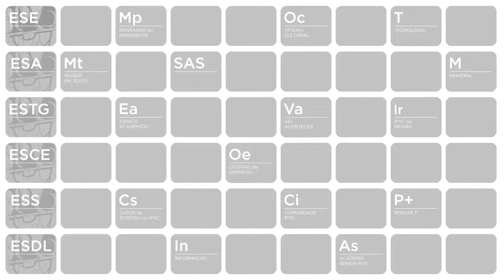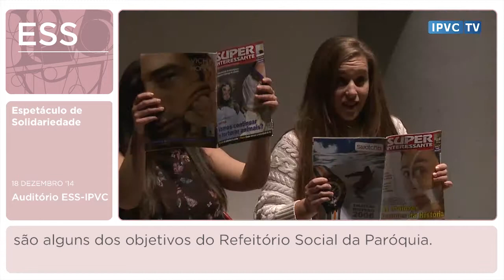Espetáculo de Solidariedade ESS